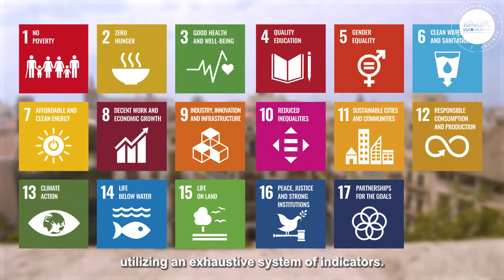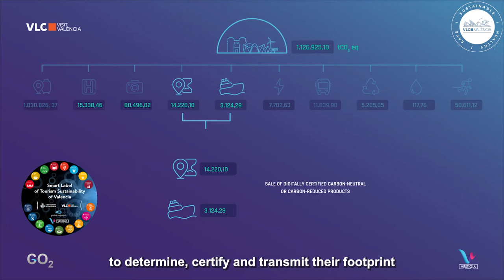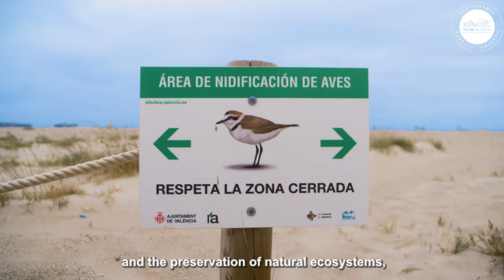València, sustainable, safe and healthy city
In this video we present the València 2030 sustainable tourism strategy, an ambitious project, based on the participation of all the city's stakeholders, which will allow us to advance towards the fulfilment of the 17 Sustainable Development Goals (SDGs).

The present and future consequences of the health crisis and the climate emergency make it mandatory for governments, businesses and citizens to take action.  València has therefore decided to undertake the most effective mission to combat climate change: to become a carbon neutral city.

A project promoted by València City Council, and developed by the Visit València and Aguas de Valencia/ @Global Omnium Foundations.